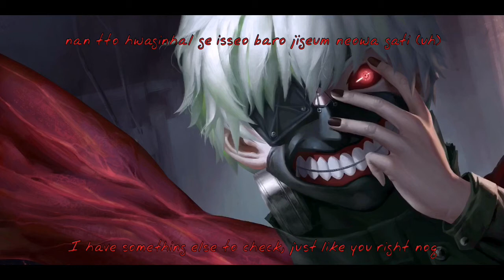🎶Nightcore - NCT U - The 7th Sense (Lyrics|Eng|Kor)🎶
Hope You Guys Enjoyed The Song!♪(^∇^*) w/Lyrics
Anime: Tokyo Ghoul
Character: Kaneki Ken
Ship: ???
Thanks For haikyuus.little.crows For Helping Me Finding this Picture!(≧▽≦)